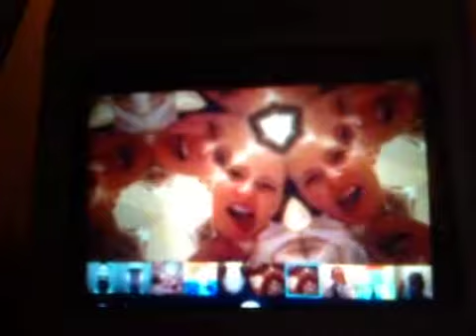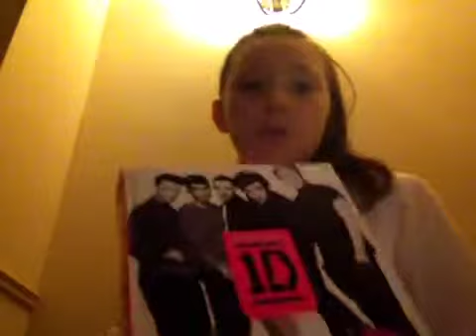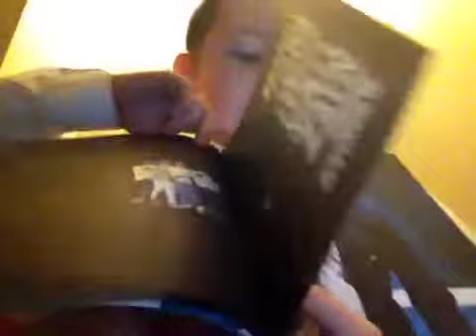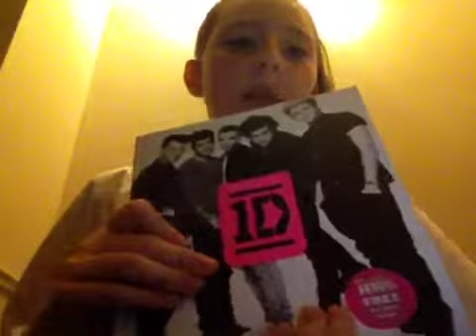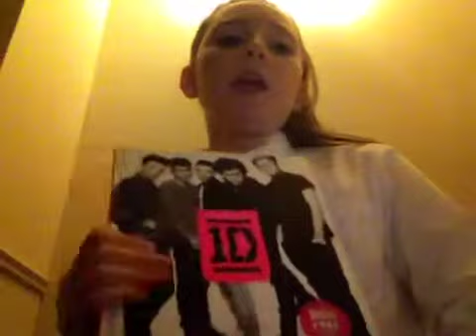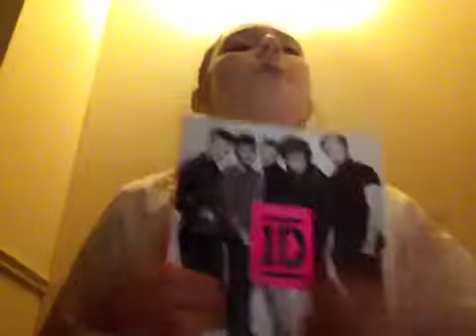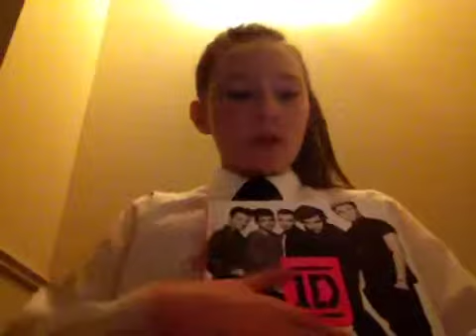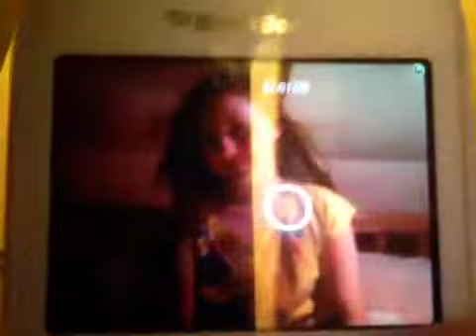Louise's lovely blog